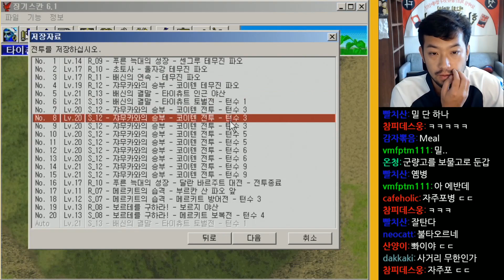【징기스칸전】 21화 - 타이츄트 토벌전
2018년 8월 19일 방송분